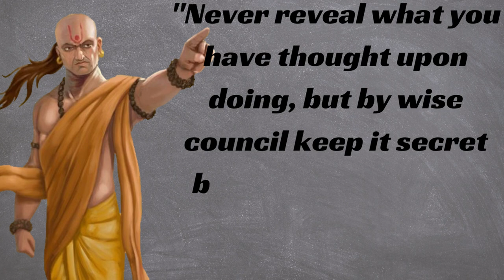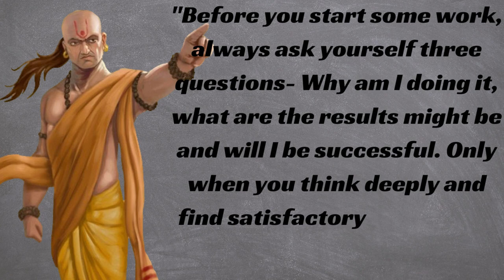Chanakya's quotes in english.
quotes,
wisdomquotes,
englishquotes,
lifechangingquotes,
saying,
success,
inspirational quotes,
inspirational,
wisequotes,
dreamquotes,
challenge,
silence,
motivational,
motivationalquotes,
quotesinenglish,
Buddhaquotes,
Quotes about life,
timequotes,
lifequotes,
motivation,
achievement
keepongoing
youtube,whatsappstatus,lovestatus,
relationshiplove,marriage
thought
english speech motivational video
motivational quotes

Song:
Artist: